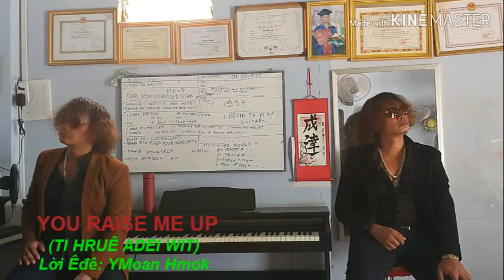YOU RAISE ME UP - YMOAN HMOK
NHẠC BẤT HỦ VÀ NHỮNG CA KHÚC MỚI NHẤT